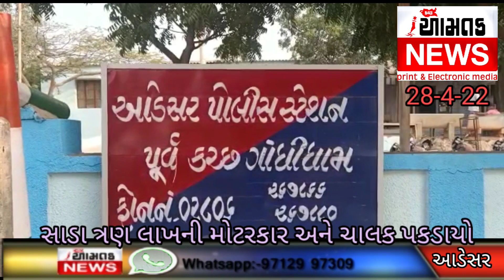AAMTAK_NEWS આડેસર પોલીસે અમરાપર ગામના રસ્તા પાસેથી કારમાં એક લાખનો દારૂ પકડી પાડ્યો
આડેસર પીએસઆઈ રાવલ અને તેની ટીમે ચોક્કસ બાતમીના આધારે અમરાપર રોડ ઉપરથી સ્વીફ્ટ કારમાં રાખવામાં આવેલ એક લાખની કિંમતનો દારૂનો જતો સાથે ચાલકને પકડી પાડ્યો હતો વિજય ગેલાણી આમ તક ન્યૂઝ ભુજ 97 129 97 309